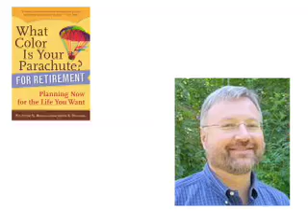Retirement Hogwash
John Nelson, author of "What Color is Your Parachute for Retirement" talks about the myths of the "retirement industry."